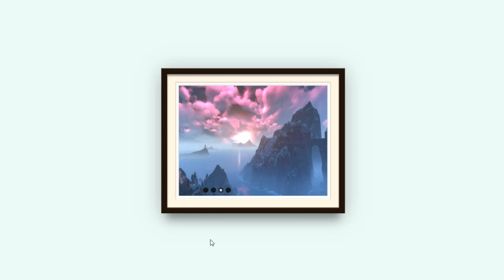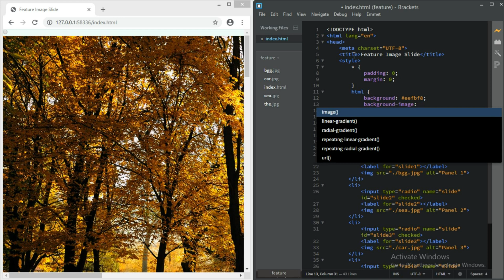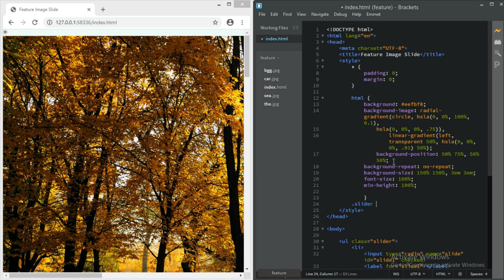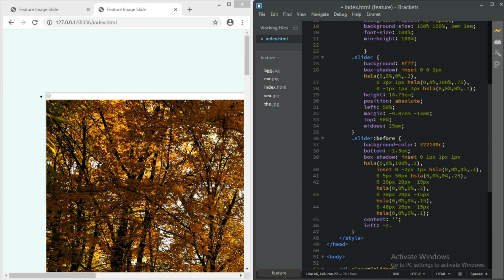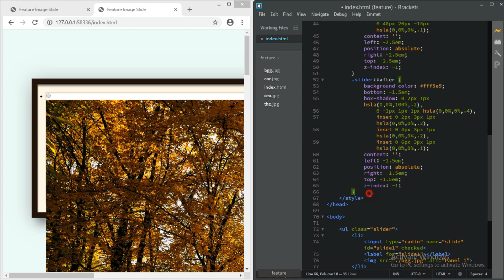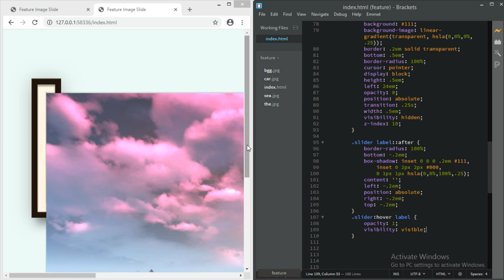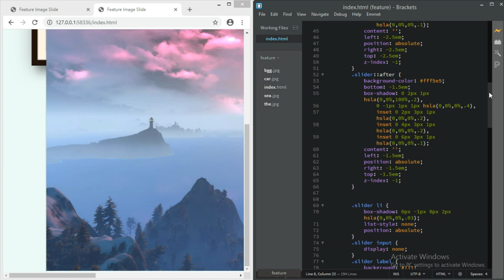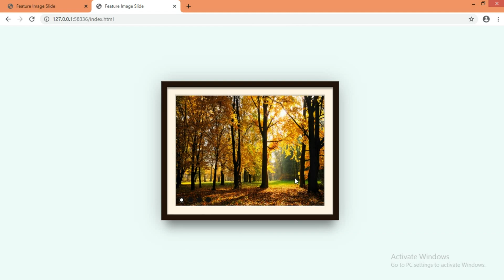How To Create A Pure CSS Featured Image Slider | CSS Tutorial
Learn to create a pure css featured IMAGE SLIDER that looks like a photo portrait, it was done using only html and css

create an image slider with html css javascript
image slider html css
image slider javascript
image slider jquery
image slider css only
image gallery html css
image gallery javacript
photo slider html
photo slider javascript
how to create a photo slideshow html
background image slider html